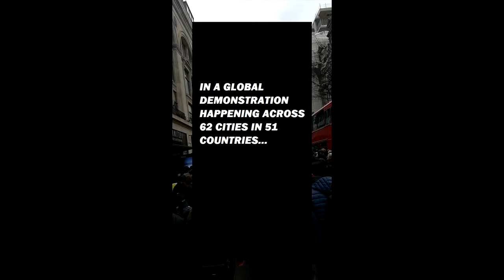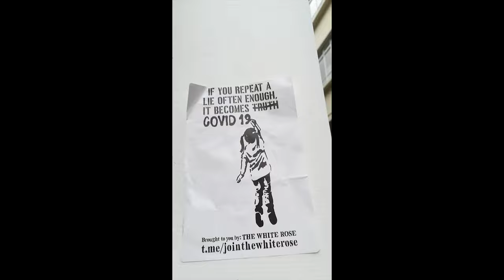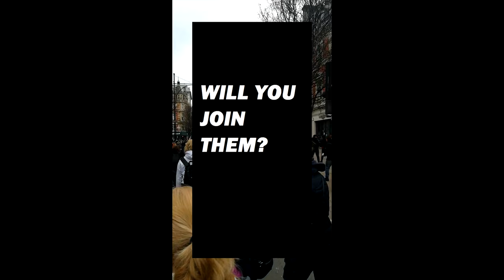Unite For Freedom anti-lockdown march, London 20/03/21 (Vigil for the Voiceless)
On March the 20th 2021, over 50,000 people marched peacefully through London for over three hours at the Unite For Freedom/Vigil for the Voiceless anti-lockdown demonstration, as part of a global uprising in 62 cities across 51 countries.

The people have had enough. Lockdowns have taken too many lives, livelihoods and spirits. They are not the way forward. It's time to stand up for freedom. Will you join us?

x Rebel Without A Coat